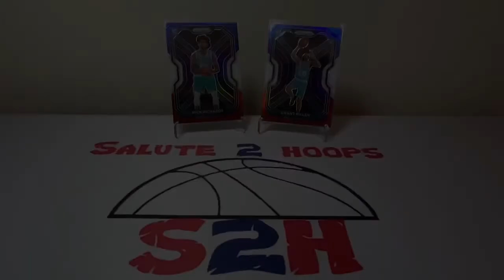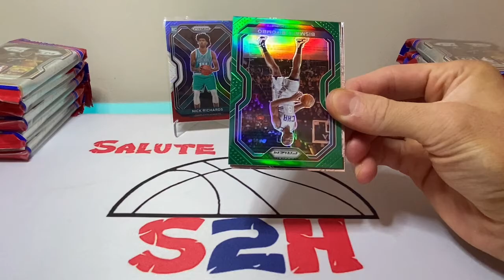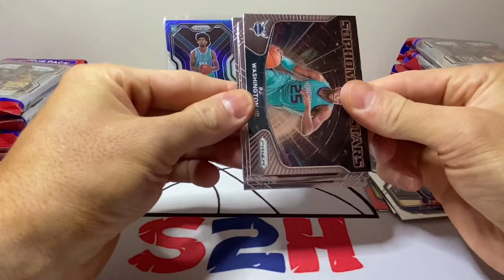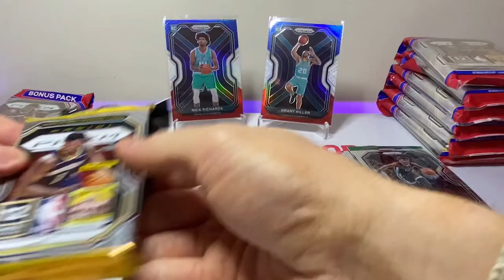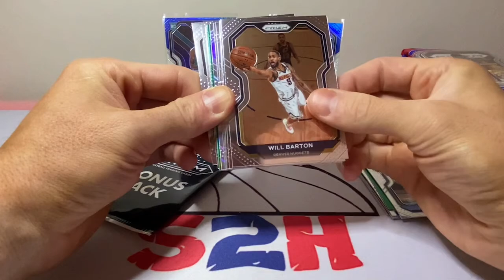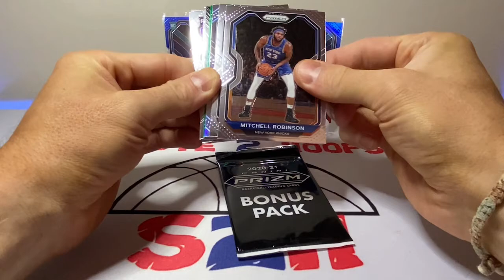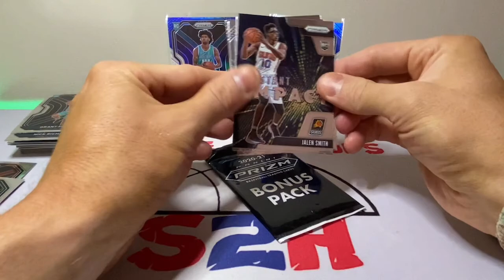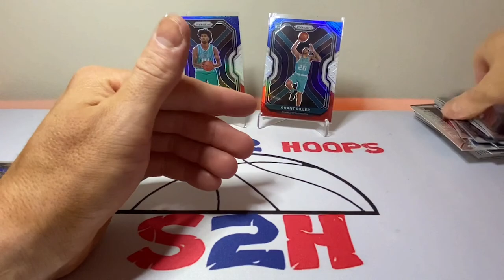Last box was so bad. I HAD to redeem myself !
Back at you guys with another video! I picked up another entire box of prizm cellos because the last box was so bad. This box did not disappoint with a monster hit in the FIRST pack!

This is a longer video but it’s worth every minute. Hit this video with a like to help me battle YouTube’s algorithm!

Enjoy the rip !

SALUTE